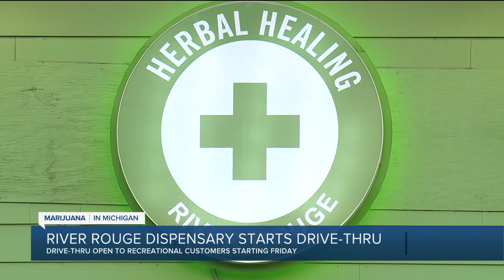River Rouge marijuana dispensary starts drive-thru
Marijuana is a big business in Michigan. It continuously grows, evolves and expands, especially with how companies are able to serve their customers.  Herbal Healing in River Rouge may look like other marijuana dispensaries, but really it isn’t. They’re using their drive-thru to get their product to customers safely during this pandemic, the first of its kind in Michigan.